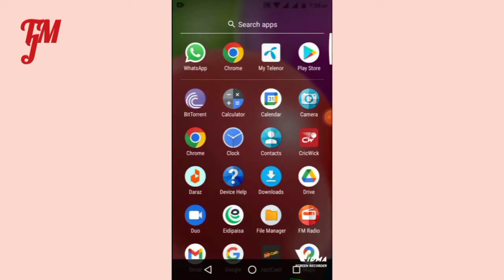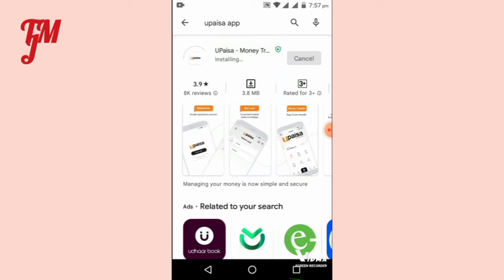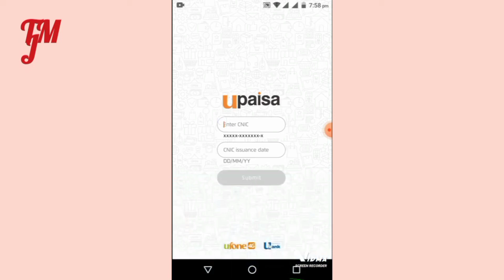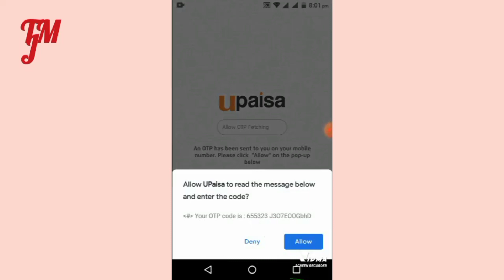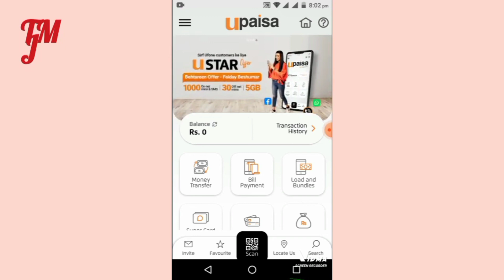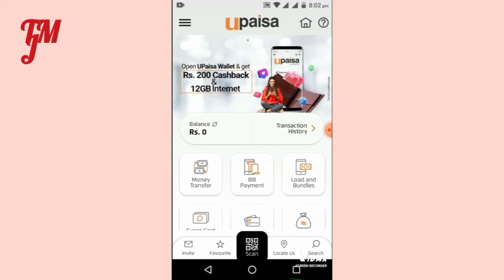How to Create Upaisa Account 2023 | Upaisa Account Banane ka tarika 2023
upaisa kya hai
upaisa app download kaise kare
upaisa account kaise banaye
how to earn money from upaisa app
upaisa account banane ka tarika,
upaisa account banane ka tarika 2024, how to create upaisa account,
how create upaisa account 2024,
how to make upaisa account,
how to make upaisa account 2024, upaisa account kaise banaye,
upaisa account kaise banaye 2024, upaisa how to make upaisa mobile account,
how to open upaisa account,
upaisa app,
ufone upaisa account,
how to create upaisa mobile account, how to create upaisa app account, upaisa account,
upaisa mobile account
how to create upaisa account,
upaisa per account banane ka tariqa,
upaisa account step by step guide,
upaisa account verification,
upaisa account,
ufone upaisa account,
upaisa account banane ka tarika 2024,
upaisa account banane ka tariqa 2024,
upaisa account banane ka tariqa,
upaisa per account kaise banaye,
upaisa account banao sirf 3 minut main,
upaisa account verify krne ka tariqa,
upaisa account biometric kaise karen,
upaisa account biometric ka tariqa,
ufone account banane ka tariqa,
ufone per upaisa account kaise banaye,
upaisa account istmal krne ka tariqa,
upaisa app 2023,
upaisa app 2024,
create account on upaisa app,
upaisa per account kaise banaiye,
upaisa per kaise account banaiye,
how to create & verify upaisa account,
upaisa create account and kyc verification,
how to create upaisa and kyc verification,
upaisa sign up,
how to create upaisa account 2024.
how to make upaisa account 2024.
upaisa accountupaisa.
how to make upaisa mobile account.
upaisa mobile account.
upaisa account benefits.
upaisa app.
how to create upaisa mobile account.
ufone upaisa account.
UPaisa Account banane ka tarika 2023
how to create upaisa mobile wallet account
UPaisa account bnany ka
tariqa
UPaisa account banane ka
tarika keypad mobile
tarika zong
tarika bataen
tarika jazz
UPaisa account kaise banate
hain
UPaisa account upgrade karne
UPaisa account kaise banaen
on zong sim
on jazz sim
on telenor
on ufone
in keypad mobile